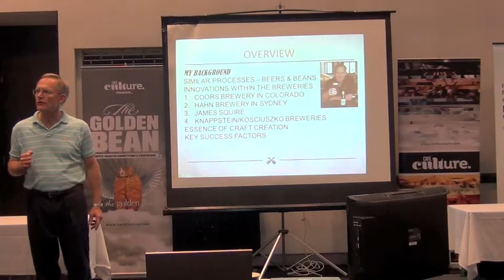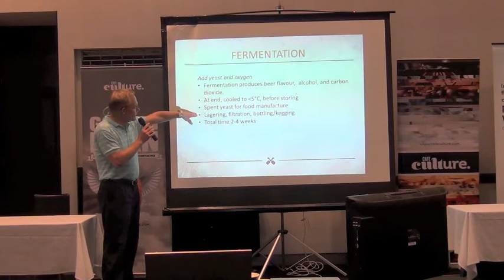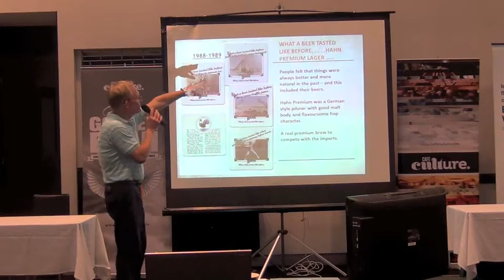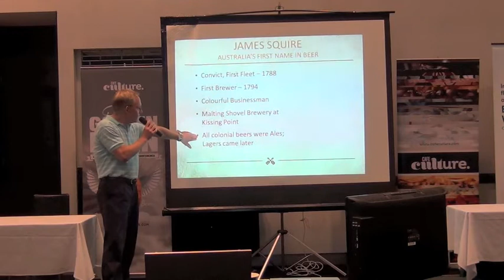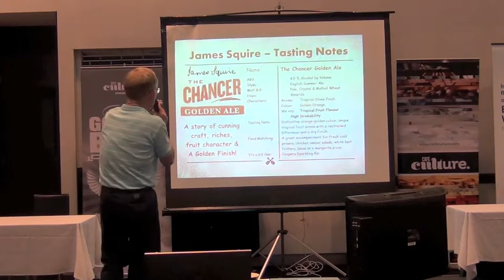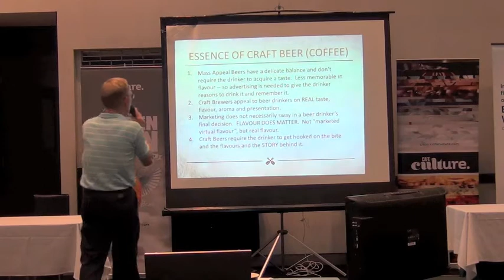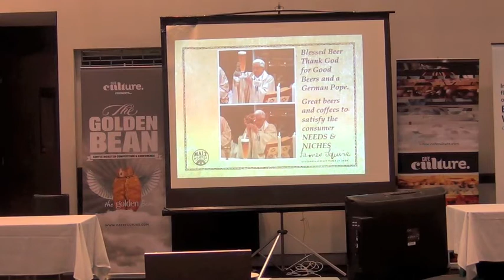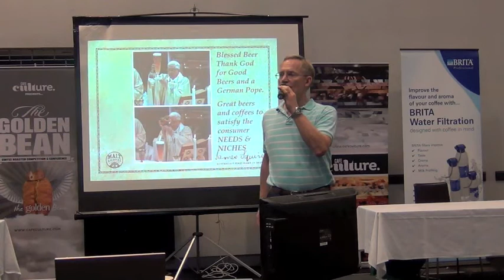GB2012 ChuckHahn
Golden Bean 2012
Hahn Breweries
Dr Chuck Hahn